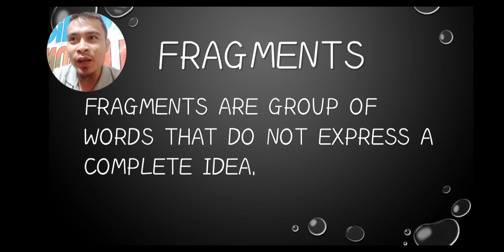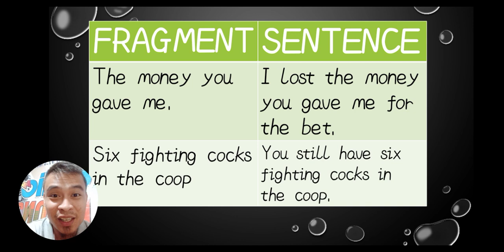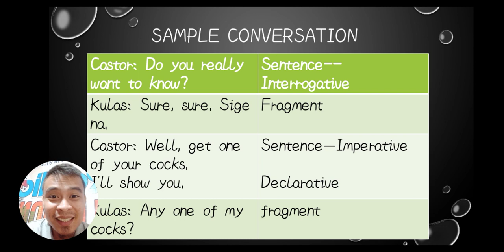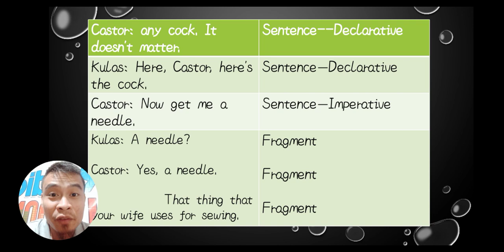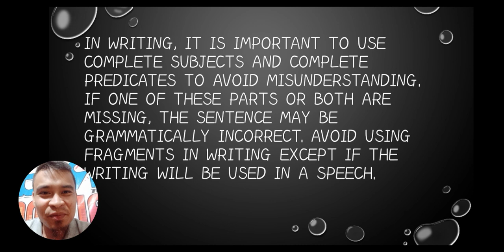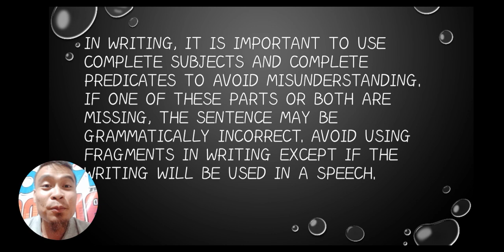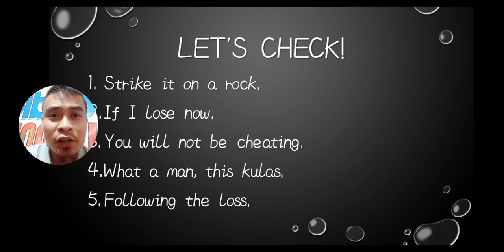Sentence or Fragment?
Basic reminder:

Sentence, complete idea (subject-predicate) while fragment, something is missing (subject or predicate)